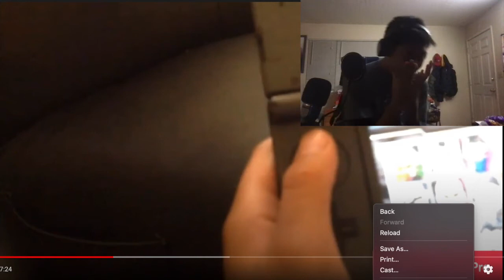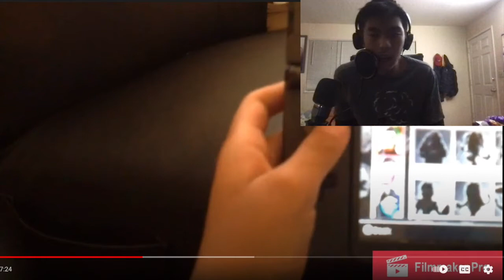Reacting to my popular video!!